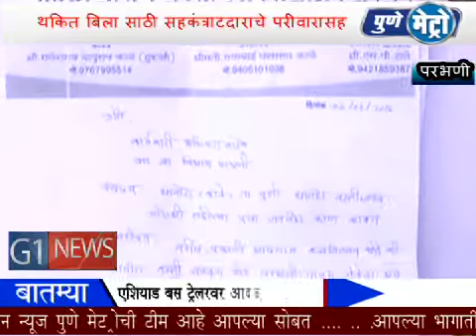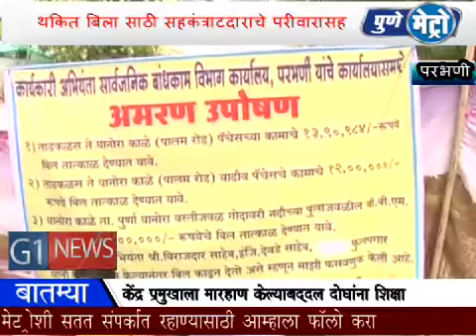परभणी आणि पूर्णा तालुक्यात डांबरीकरणाची बिल न दिल्याने सहकंत्राटदार राजू हुलगुंडे यांचे उपोषणा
परभणी आणि पूर्णा तालुक्यात रस्त्याच्या डांबरीकरणाची कामे करण्यात आली. या कामांचे बिल अदा केले जात नसल्याने सहकंत्राटदार राजू हुलगुंडे यांनी सार्वजनिक बांधकाम विभागाच्या कार्यकारी अभियंता कार्यालयासमोर उपोषणास प्रारंभ केला.